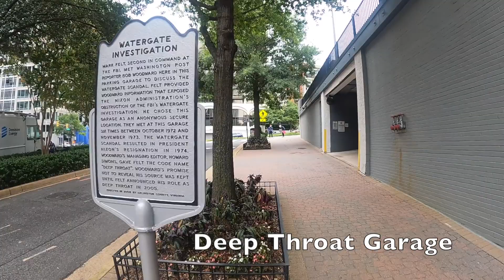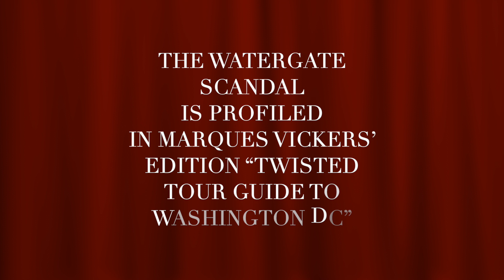The Watergate Deep Throat Garage in Rosslyn, Virginia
The Watergate scandal of 1974 became one of the most divisive political intrigues in American history. Deputy Director of the FBI Mark Felt, nicknamed Deep Throat, met clandestinely with Washington Post reporter Bob Woodward at an underground parking garage in Rosslyn, Virginia. He provided+ valuable information of the course of the Watergate investigation. Woodward and fellow reporter Carl Bernstein knew that they had uncovered a dark tale of unethical behavior and campaign practices by the Committee to Re-Elect the President.

Sitting President Richard Nixon would easily win re-election over opponent George McGovern in the 1972 election. The whole point of the Watergate break-in into Democratic Party headquarters appeared meaningless. Nixon would be forced to resign for his complicity in covering up the scandal. Felt would out himself as the informant shortly before his death.